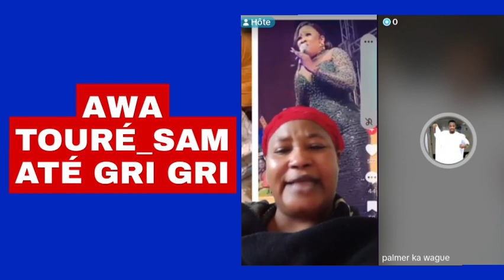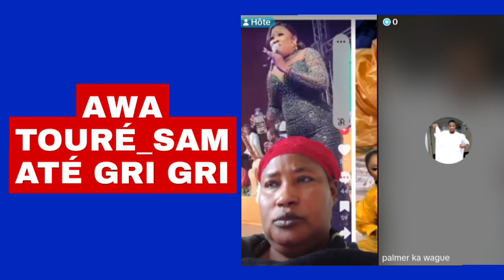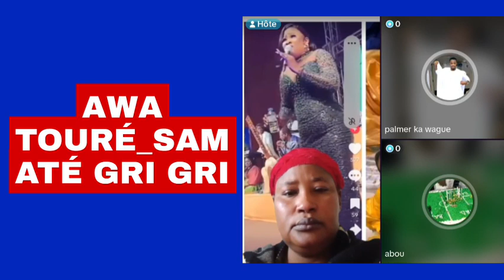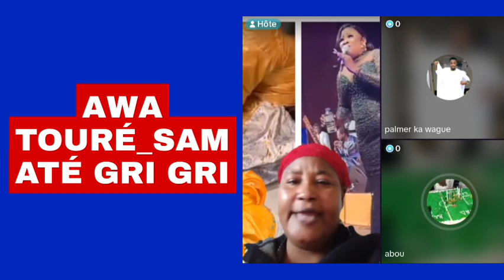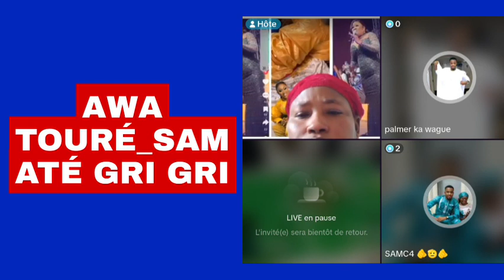AWA TOURÉ BELEBELE DAKA TIGUI,SAM,KADER DJENÈ SOGODOGO